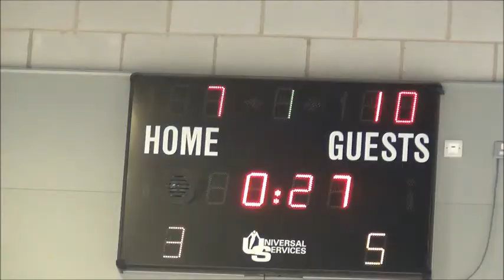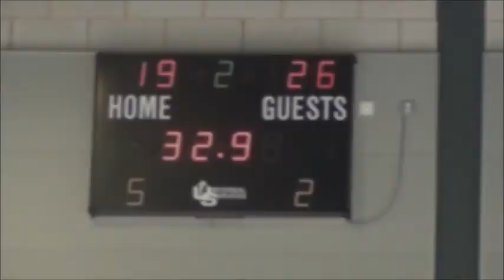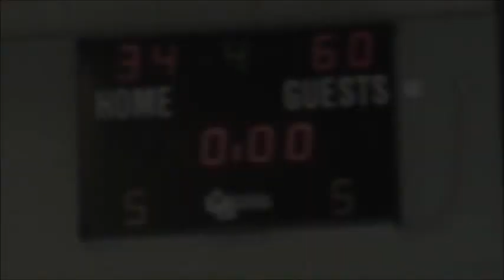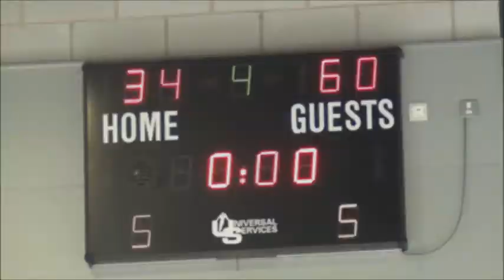Brighton Cougars Vs Worthing D&D Black - Under 16s Sussex Finals 2013